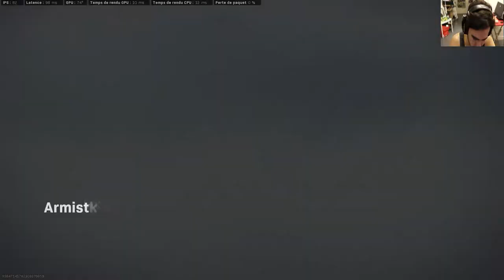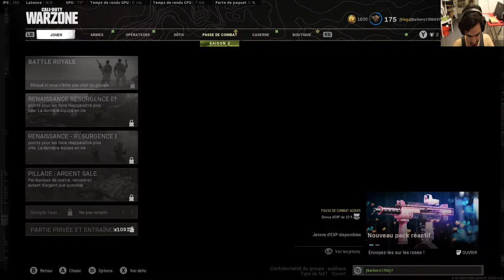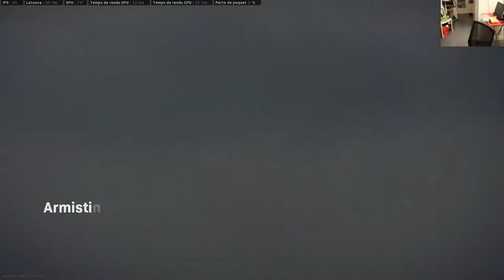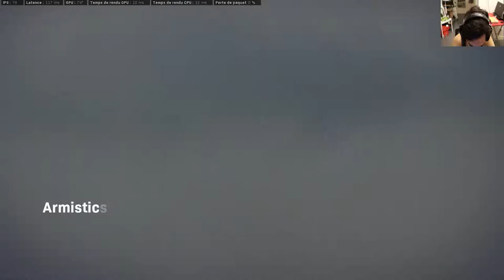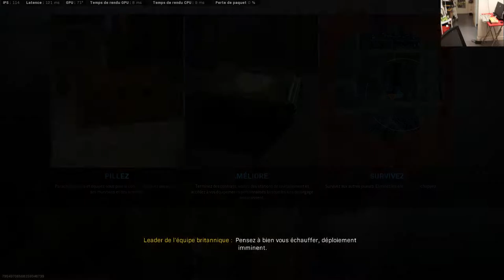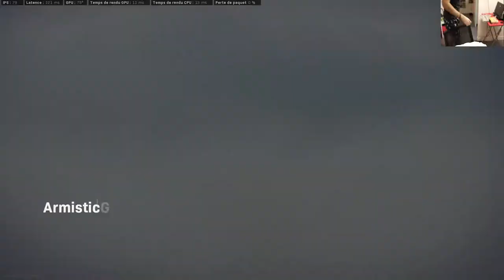guevin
GPU: GeForce RTX 3070 Laptop GPU
CPU: Intel(R) Core(TM) i7-10870H CPU @ 2.20GHz
Memory: 32 GB RAM (31.91 GB RAM usable)
Current resolution: 1920 x 1080, 240Hz
Operating system: